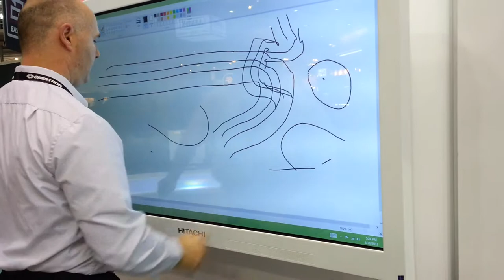DIB Australia - New Hitachi Touchscreen (Integrate 2013)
Official channel for DIB Australia. Providing high quality AV supplies, timely problem solutions and attentive customer service. We are dedicated to the Audio and Visual industry, passionate about Education and interactive teaching technology, and excited to provide solutions to complicated costumer problems.